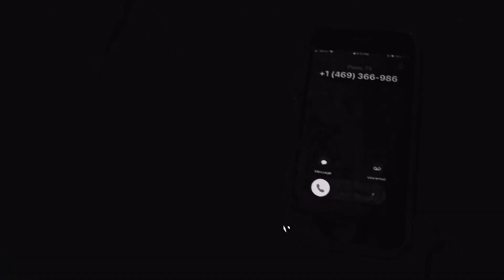HYBRID OP 2 "Kaikai Kitan"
THE SECOND OPENING OF HYBRID IS FINALLY HERE.

with some new action, editing, plot points, and more, HYBRID is finally onto its next arc.

FROST-BURN SOLSTICE.

thank you for your patience and support in everything STUDIO HYBRID has to produce. i personally hope you all enjoy this intro and this next chapter of this web series. - Sean Trea Jones

STARRING:
sean trea jones
michael clark
daris mustafic
adan santibanez
tohren mingo
brayden holman
riley pratt
amon bereket
raphael ayakwa-duah
jack kemper
desirae garcia
yosef negewo

videography by:
STUDIO HYBRID

directed, edited & produced by:
STUDIO HYBRID

intro inspiration from:
Jujutsu Kaisen